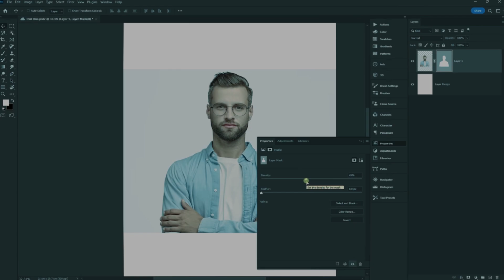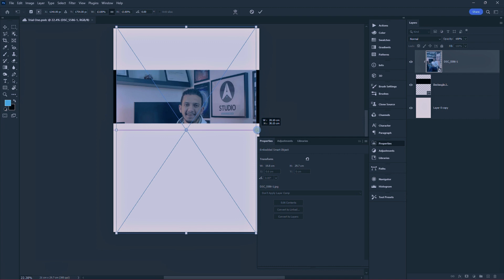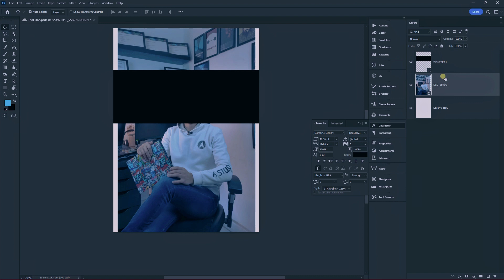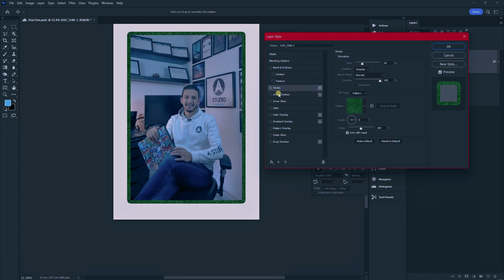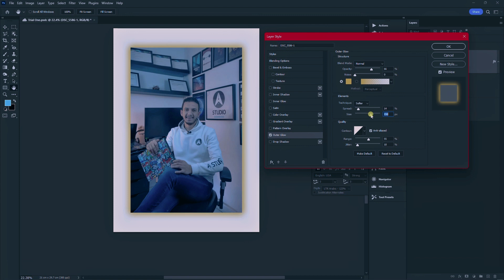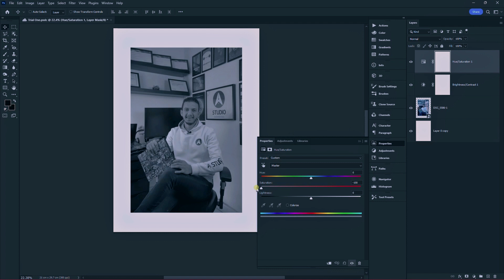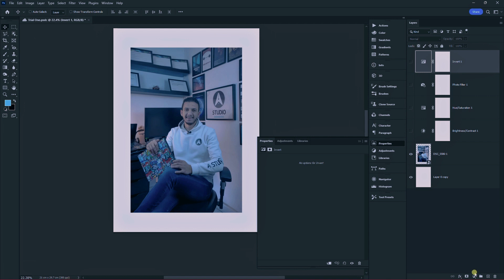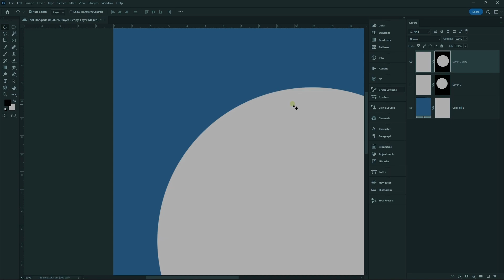FREE PHOTOSHOP COURSE⚠️ | Episode 15